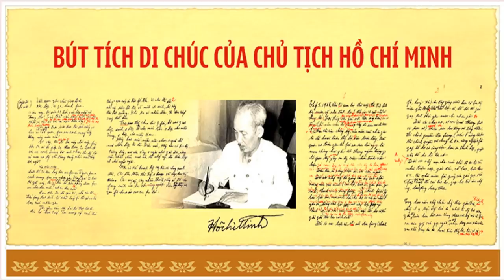Từ tuyền truyền, học tập Hồ Chí Minh đến kinh doanh lãnh tụ